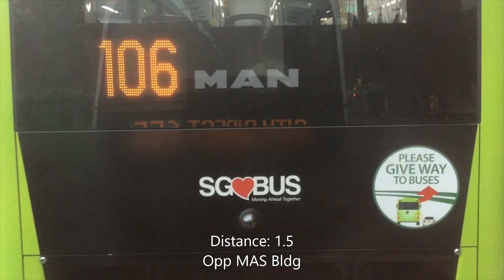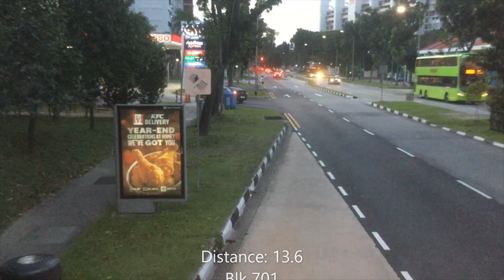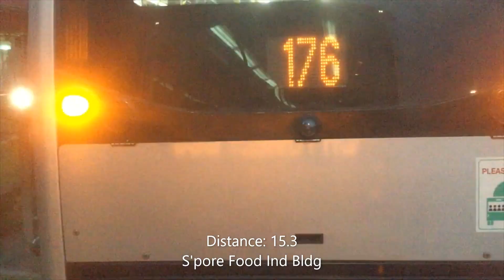[Fleet Upgrade] SBST City Direct Service 655 [SBS7550J]: Marina Bay Stn → Opp Blk 51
Fleet upgrade from single-deck buses to double-deck buses for PM peak trips.

SBS Transit Volvo B9TL on Bus Service 655 (Marina Bay Stn → Opp Blk 51). December 21, 2021. 18:37 - 19:17.